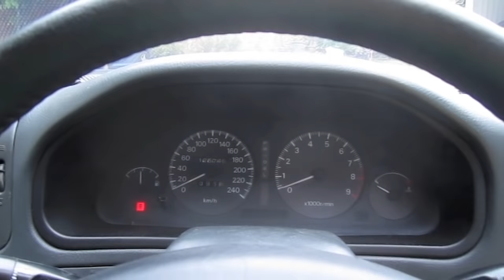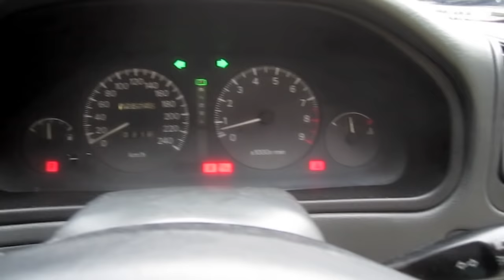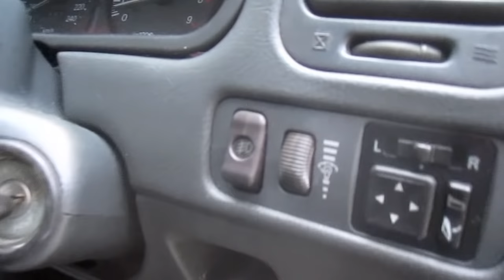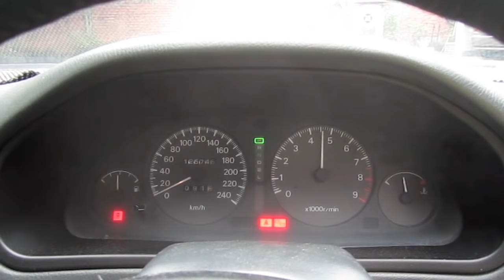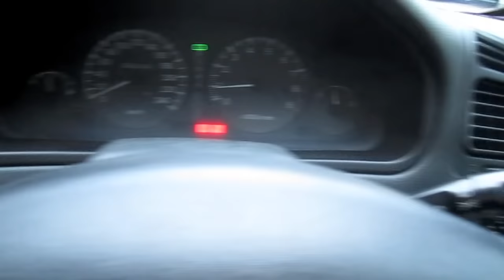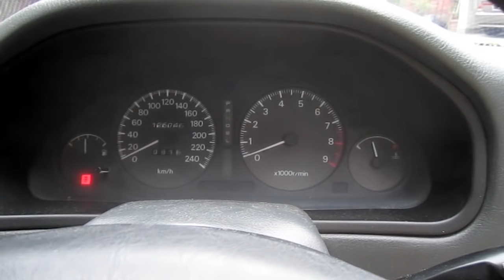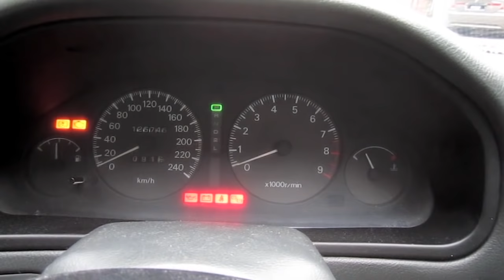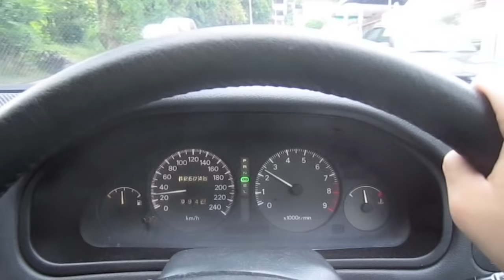2002 Proton Perdana V6 Start-Up, Full Vehicle Tour, and Quick Drive